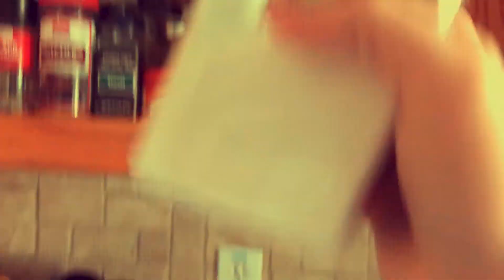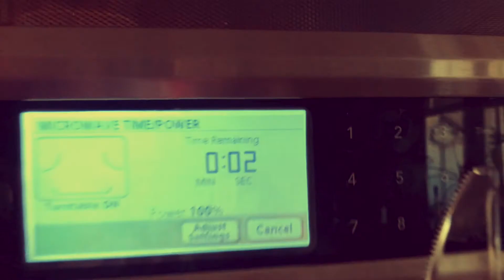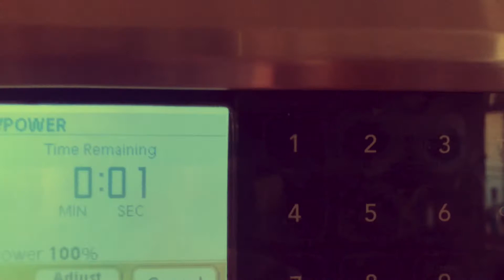What Getting Your Wisdom Teeth Out Really Is Like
so here lies the info times:

Preparation: 2:56
During The Procedure: 10:00
After The Procedure: 11:48
How 2 Take Care Of Teeth: 21:50
Foods 2 Eat: 27:19
Funny Vids: 31:20